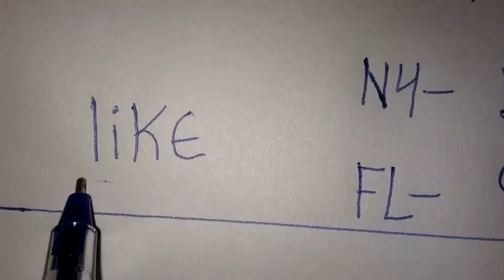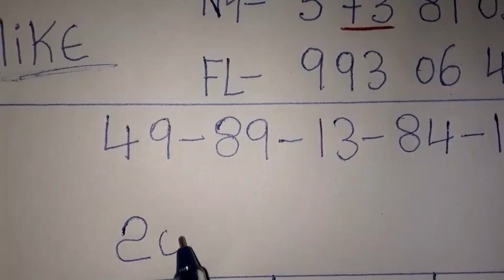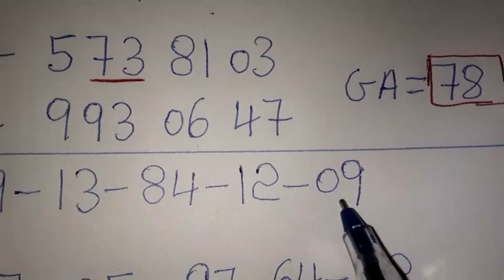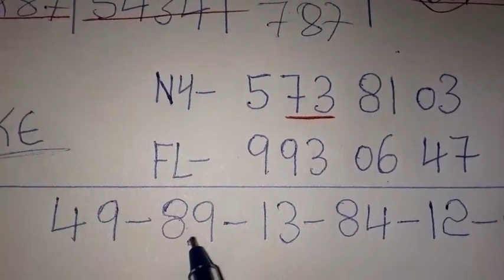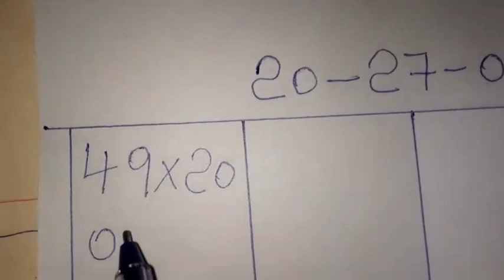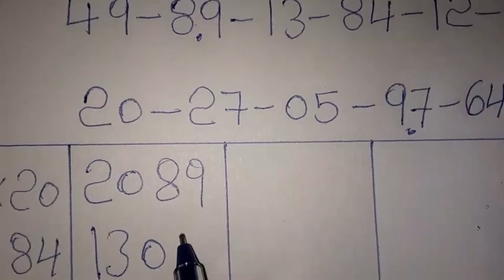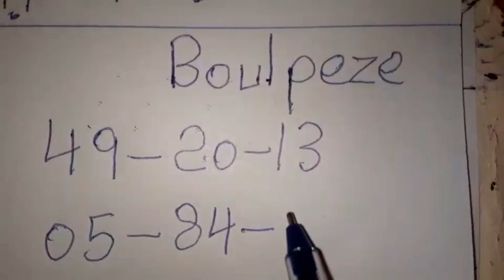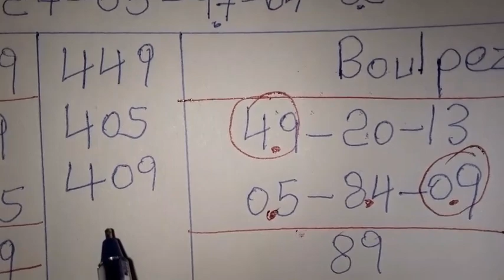Boul cho pou jodia 15 Août 2023🔥New York 🔥Florida 🔥Georgia